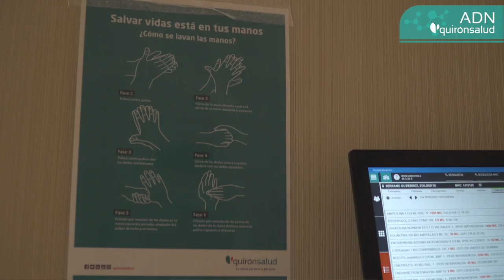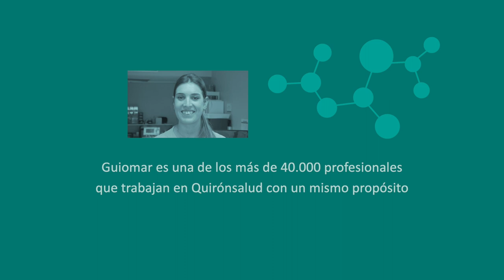ADN Quirónsalud: Guiomar Jiménez, enfermera de hospitalización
Cuando un paciente debe permanecer ingresado en uno de nuestros centros siempre cuenta con los mejores cuidados. Nuestros equipos de Enfermería muestran su compromiso cada día, y tienen muy claro que debe existir una buena comunicación entre todos los equipos para coordinar todos sus esfuerzos y poder dar el 100% a sus pacientes y que todo gire en torno a ellos, como nos cuenta Guiomar Jiménez, enfermera de hospitalización del Hospital La Luz.